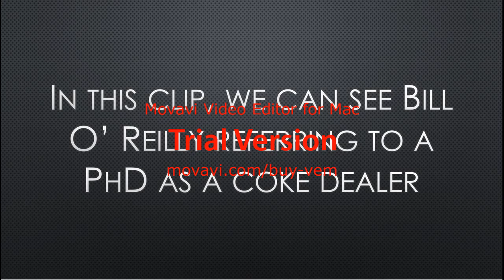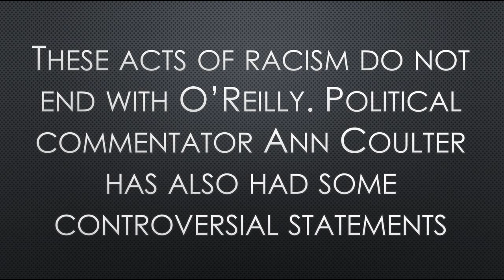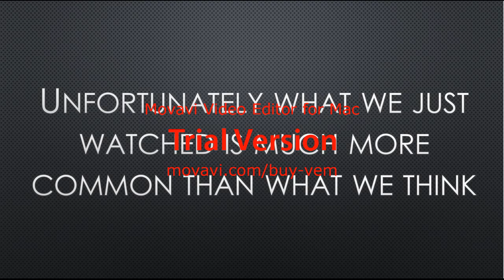Racism in Media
Video for ENG 102 by Diego Osorio.